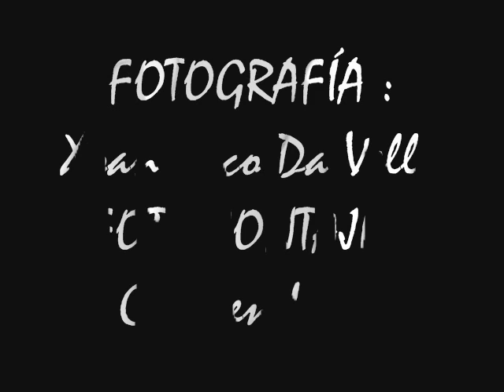FERVENZA DA SEGADE - CALDAS DE REIS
FERVENZA DA SEGADE

Partiendo de la villa de Caldas de Reis se descubre el paraje de Segade, una de las más hermosas cascadas de Galicia. Varios senderos que cruzan antiguos bosques permiten remontar el curso del río en esta área de transición climática entre el suave Salnés y la montaña.

La Cascada de Segade posee un alto interés geológico: después del salto se encuentra un raro granito denominado Granodiorita biotítica tipo Caldas de Reis. La erosión de las aguas produjo curiosas formas en las rocas, donde se formaron charcas adecuadas para un refrescante baño

.El recorrido de la Cascada de Segade se completa con la visita a sus antiguos molinos de agua, al puente románico de Segade, restaurado en el siglo XVIII, y a las fuentes termales de Caldas de Reis.

Flora y fauna La Cascada de Segade muestra la vegetación característica del tramo medio del río Atlántico. Excepto por las repoblaciones de pinos y eucaliptos, se encuentran aquí o Aliso (Alnus glutinosa), Sauce (Salix atrocinerea), Laurel (Laurus nobilis), Sauco (Sambucus nigra), Roble (Quercus robur), Espino (Crataegus monogyna) además del Fresno (Fraxinus angustifolia).

En el medio acuático se puede observar la Nutria (Lutra lutra) y la Lamprea (Petromyzom marinus), Anguila (Anguilla anguilla), Trucha (Salmo trutta), Zamborca (Alosa fallax) y la Boga (Chondrostoma polylepis). Cabe destacar la población de insectos como las mariposas Nymphalis antiopa, de las más hermosas de Europa, la Euphydryas aurinia, abundante en Galicia y rara en el resto del Continente, y el coleóptero Carabus galicianus, endemismo galaico de cuerpo marrón y patas rojas.